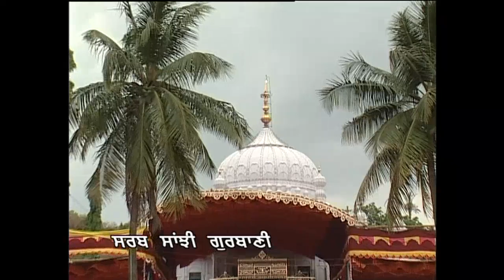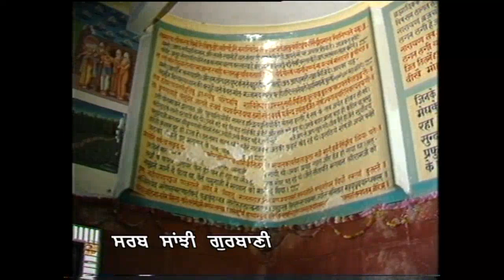Aval Alaha Noor Upayea | Chand Afjal | Shabad Gurbani Kirtan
GoBindas Presents  “Chand Afjal” latest shabad  " Aval Alaha Noor Upayea" .
Shabad: Aval Alaha Noor Upayea
Ragi: Chand Afjal
Music Label: SSG (Oberoi Cassettes)
Vendor: GoBindas Entertainment Pvt. Ltd.